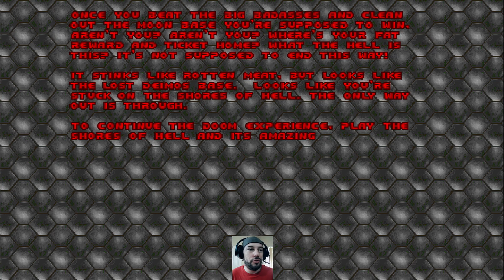DOOM - Knee Deep In The Dead Full Episode Playthrough and Perspectives - Pasty-T Retro Gaming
We are continuing the Spooky Month with some DOOM action! This is probably one of the most, if not the most, iconic FPS that has been released. Id software created a time lasting gem that (for better or worse) has made a lasting impression in the gaming community.

Join me as I play through the entirety of the first campaign, Knee Deep In the Dead, and give some of my experiences with the game and what it means to me.